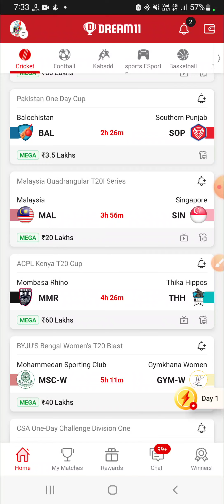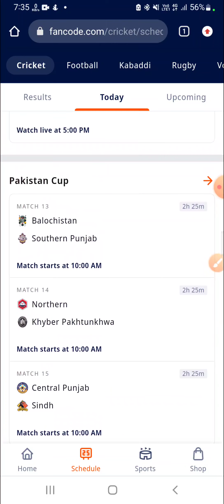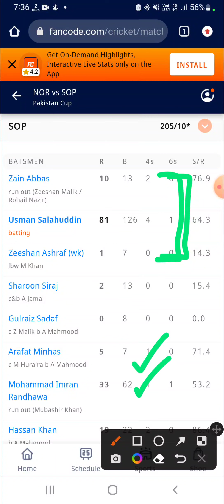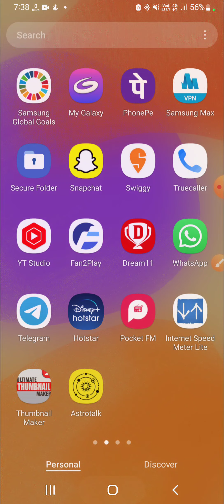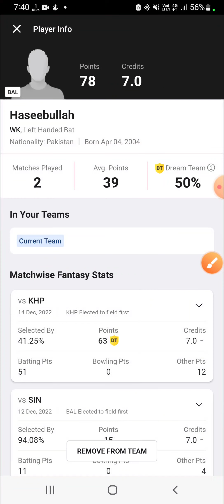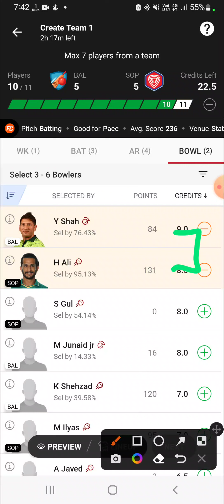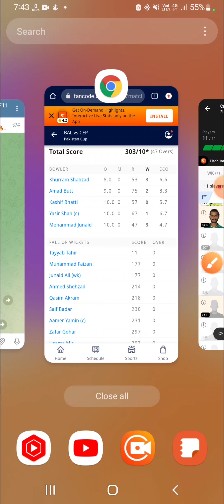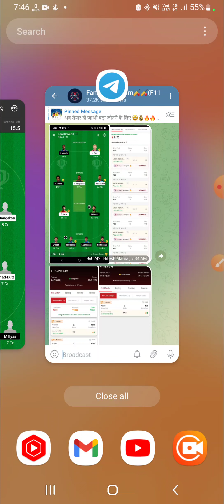BAL vs SOP Dream11 Team|| Balochistan vs Southern Punjab|| bal vs sop dream11 prediction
Balochistan vs Southern Punjab dream11 prediction|| bal vs sop 13th one day match